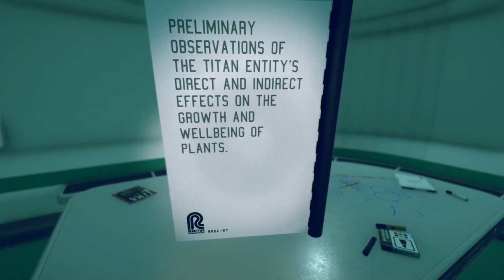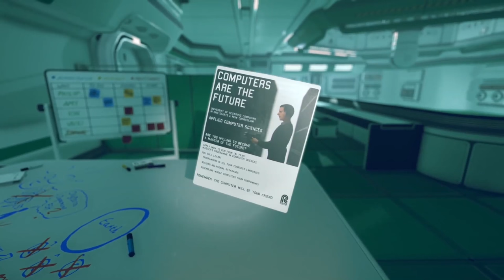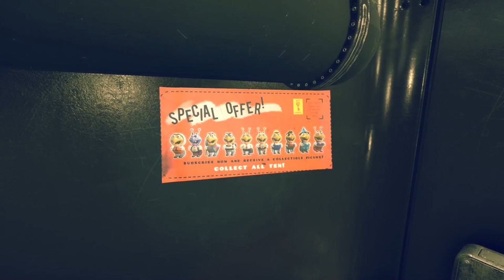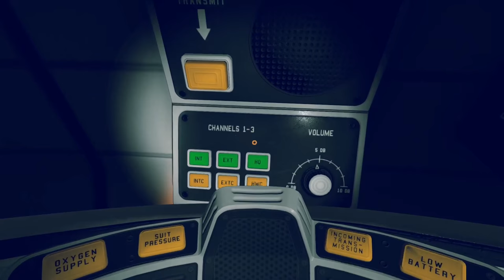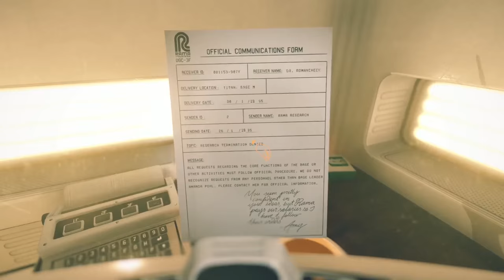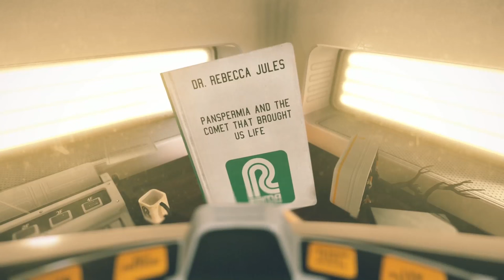Pollen Gameplay - Ep 5 - THE ENTITY? | Let's Play P.O.L.L.E.N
POLLEN Gameplay - The Entity? - Welcome to Let's Play POLLEN! What is P.O.L.L.E.N? POLLEN is a sci-fi exploration game set on Saturn's moon, Titan. In P.O.L.L.E.N, you are charged with the mission to investigate the disappearance of a team member on Station M.  Let's Play POLLEN!

About POLLEN:

P·O·L·L·E·N is an atmospheric, suspenseful and highly interactive first person sci-fi exploration game set on Saturn’s moon Titan. Delve into the richly detailed Station M, and try everything you can get your hands on to uncover the mysteries that lie beneath the moon’s crust.

Let's Play P.O.L.L.E.N - POLLEN Gameplay - POLLEN First Impressions - Episode 5